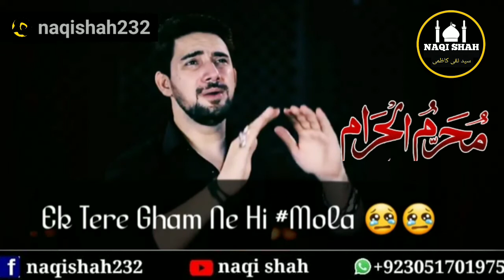Aa Gaya Mahe Muharram Whatsapp Status | Muharram Noha Status | Farhan Ali Waris | By naqi shah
♥️✨"عـلــیؑ"✨♥️
 ♥️✨"عـلــیؑ"✨♥️
  ♥️✨"عـلــیؑ"✨♥️
   ♥️✨"عـلــیؑ"✨♥️
     ♥️✨"عـلــیؑ"✨♥️
       ♥️✨"عـلــیؑ"✨♥️
          ♥️✨"عـلــیؑ"✨♥️
             ♥️✨"عـلــیؑ"✨♥️
               ♥️✨"عـلــیؑ"✨♥️
              ♥️✨"عـلــیؑ"✨♥️
            ♥️✨"عـلــیؑ"✨♥️
         ♥️✨"عـلــیؑ"✨♥️
      ️♥️✨"عـلــیؑ"

     *یاعــــــــــــــــــــــــلــــــــــــــی (؏)*
        *تُو اپنا سوچ میرا_امامؑ_ضامن_ہے*
*🙏یاعــــــــــــــــــــــــلــــــــــــــی ع🙏*

```‏اَلسَّلَامُ عَلَيْكَ يَا غَرِيْبَ الْغُرَبَاۤءِ
اَلسَّلَامُ عَلَيْكَ يَا مُعِيْنَ الضُّعَفَاۤءِ وَالْفُقَرَاۤءِ